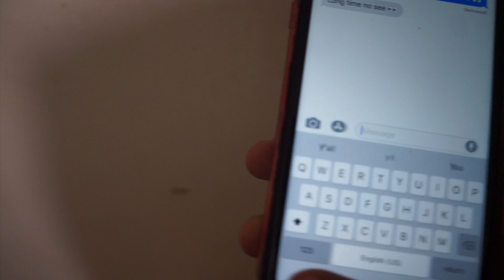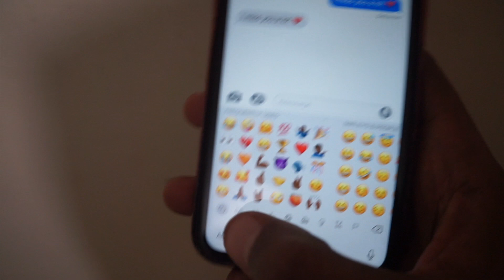CAUGHT TEXTING MY EX PRANK ON GIRLFRIEND!!!